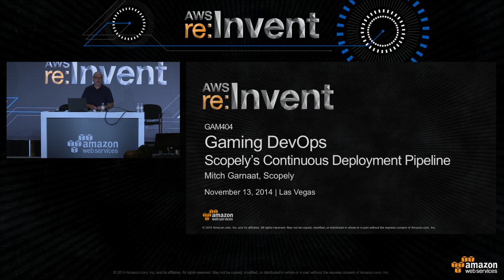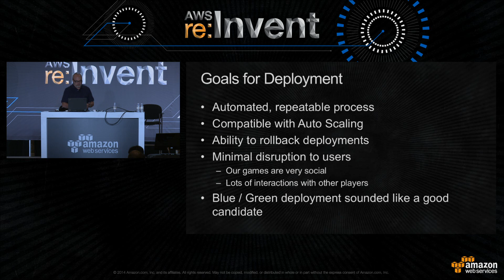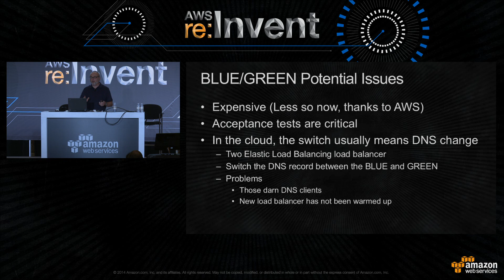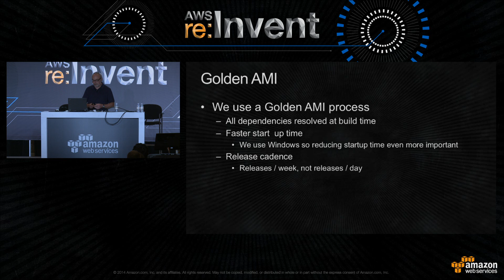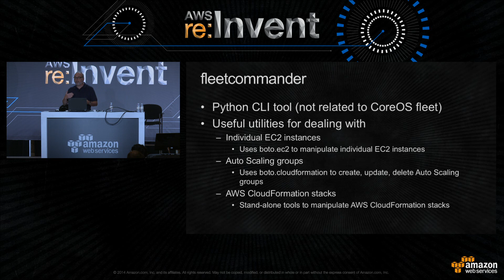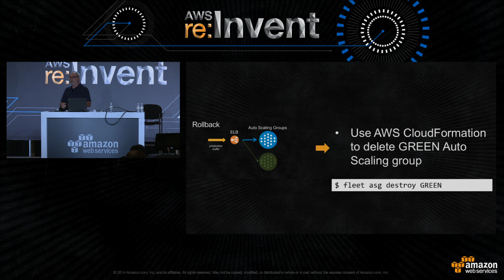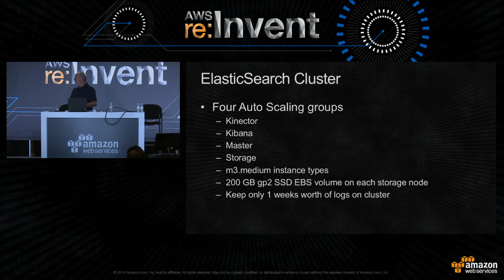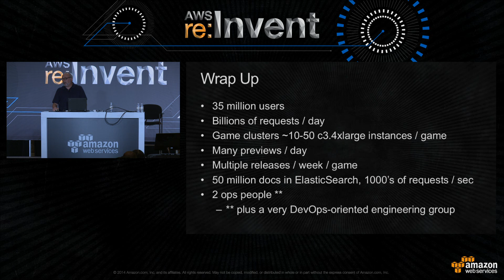AWS re:Invent 2014 | (GAM404) Gaming DevOps: Scopely's Continuous Deployment Pipeline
How do you deploy a game with millions of online users, playing across the globe, without interrupting their experience? Learn how Scopely uses AWS automation tools to build, deploy, and manage highly-scalable mobile games. They show how to use AWS CloudFormation and Ansible to build andquot;golden AMIs.andquot; See how they do green/blue deployment of those AMIs using Auto Scaling and Amazon Elastic Load Balancing, to avoid kicking players offline. Then, hear how they leverage Amazon Kinesis, ElasticSearch, and Amazon SNS to create a unified monitoring and alerting infrastructure for your games. Finally, learn how Scopely use Amazon VPC and AWS Identity and Access Management (IAM) to keep your scalable gaming infrastructure safe and secure.